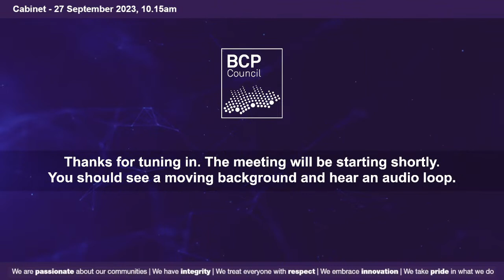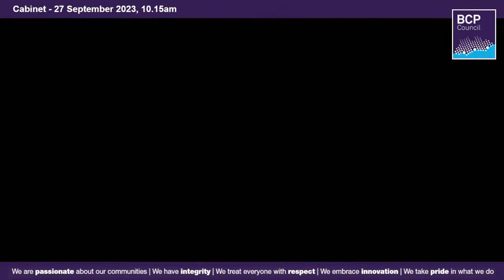Cabinet 27 September 2023, 10.15am | BCP Council